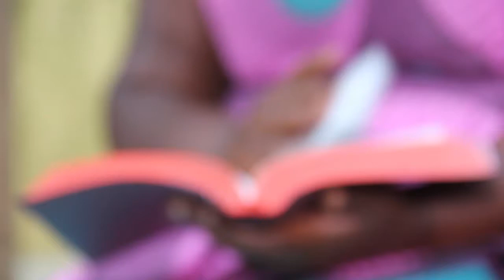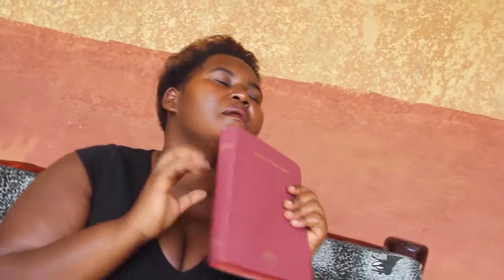Nyebembera Penelope K Official Video Full HD 720p Darlio Prodns